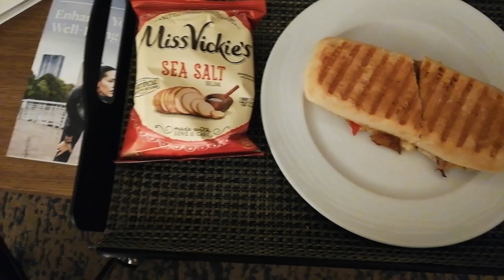フロリダ州に行ってきた！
全然動画を撮ってないのはちょっと残念だけど、楽しかった！